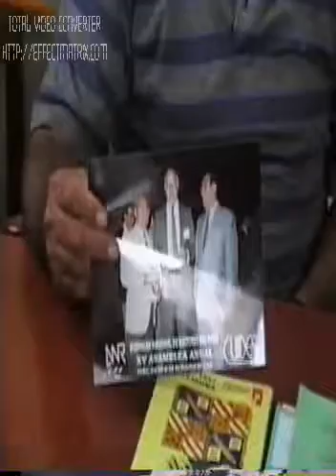Corporación Universitaria del Meta Dr. RAFAEL MOJICA GARCIA Universidad UCAYAN PERU Año 1994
Conferencia del Doctor RAFAEL MOJICA GARCIA en la Universidad UCAYAN PERU